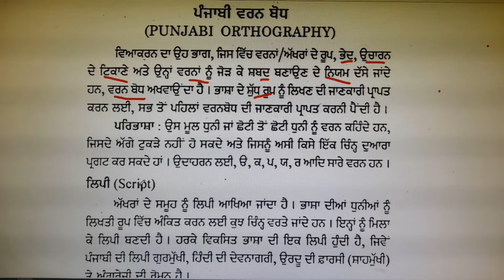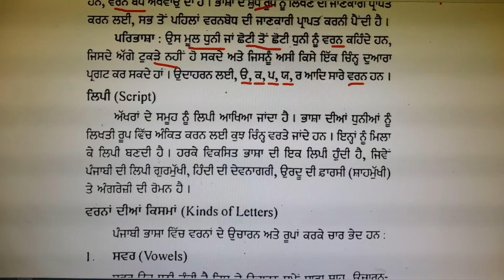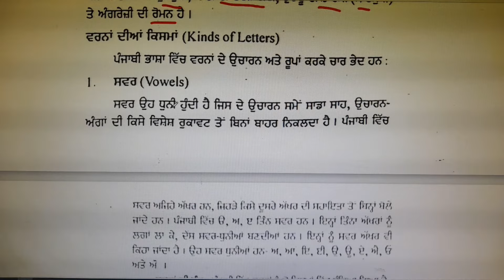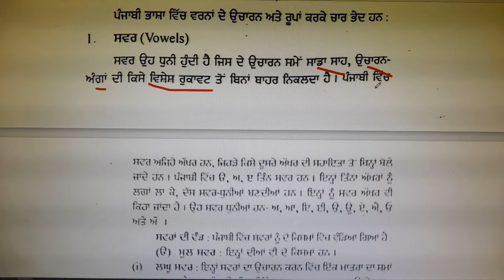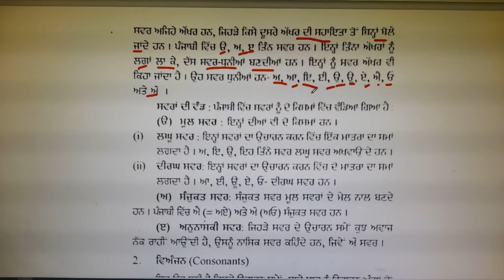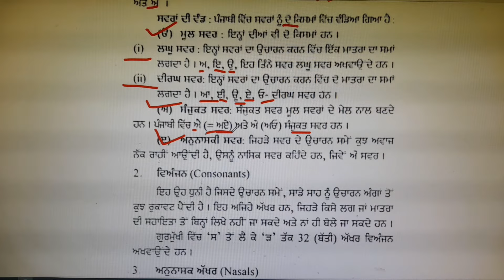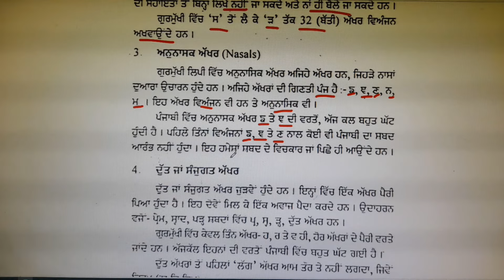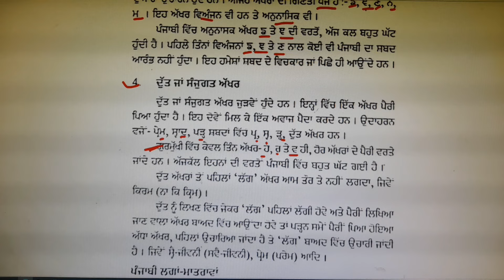punjabi exam preparation/ਪੰਜਾਬੀ ਵਰਣ ਬੋਧ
ਪਿਆਰੇ ਵਿਦਿਆਰਥੀਓ, ਜਿਵੇਂ ਕਿ ਤੁਸੀਂ ਸਾਰੇ ਜਾਣਦੇ ਹੋ  ਕੇ ਬੀ ਐਡ, ਬੀ.ਏ./ਬੀ.ਐਸੀ. ਬੀ.ਐਡ ਅਤੇ ਡਿਪਲੋਮਾ ਇਨ ਐਲੀਮੈਂਟਰੀ ਐਜੂਕੇਸ਼ਨ ਕਰਨ ਵਾਲੇ  ਵਿਦਿਆਰਥੀਆਂ ਨੂੰ  ਅਧਿਆਪਕ ਬਨਣ ਲਈ pstet and ctet ਅਤੇ ਪੰਜਾਬ ਸਰਕਾਰ ਵੱਲੋ ਸਾਰੀਆਂ ਮੁਕਾਬਲਾ ਪ੍ਰੀਖਿਆਵਾਂ ਲਈ ਲਾਜ਼ਮੀ ਪੰਜਾਬੀ qualifying paper ਵਰਗੇ competition exam ਦੇਣੇ ਪੈਂਦੇ ਹਨ । ਤੁਸੀਂ ਵੀ pstet and ctet ਅਤੇ ਪੰਜਾਬੀ ਭਾਸ਼ਾ ਦੀ ਤਿਆਰੀ ਕਰਨ ਦੇ ਚਾਹਵਾਨ ਹੋ ਤਾਂ  ਤੁਹਾਨੂੰ ਜਾਣ ਕੇ ਖੁਸ਼ੀ ਹੋਵੇਗੀ ਕਿ ਇਸ ਪ੍ਰੀਖਿਆ ਦੀ ਤਿਆਰੀ  ਮੈਂ ਆਪਣੇ ਯੂ ਟਿਊਬ ਚੈਨਲ educative anu ਤੇ ਬਿਲਕੁਲ ਫ੍ਰੀ ਕਰਵਾ ਰਹੀ ਹਾਂ ਇਸ ਲਈ ਚਾਹਵਾਨ ਵਿਦਿਆਰਥੀ ਚੈਨਲ ਨੂੰ ਸਬਸਕ੍ਰਾਈਬ ਕਰੋ ਤੇ  ਬਿਨਾਂ ਕਿਤਾਬ, ਬਿਨਾਂ ਕਿਸੇ ਫੀਸ ਦੇ ਆਪਣੇ ਟੈਸਟ ਦੀ ਵੱਧ ਤੋਂ ਵੱਧ ਤਿਆਰੀ ਕਰੋI⚡📕

PSTET preparation
punjabi grammar mcqs
PSTET 2023